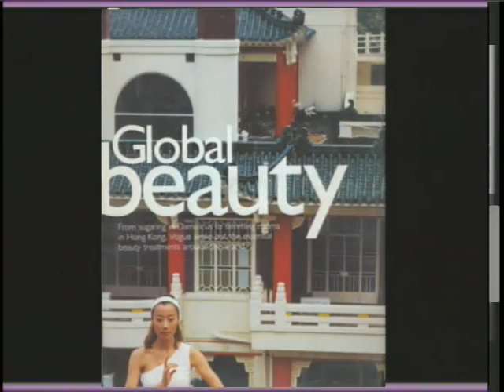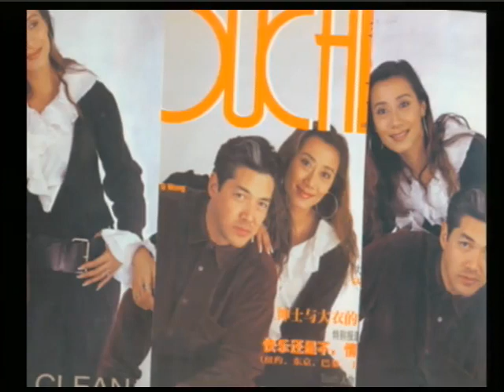Hong Li's Talk Show 李红电视访谈录 电影导演: 冯小宁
冯小宁毕业于北京电影学院美术系，中国电影导演。1982年毕业于北京电影学院美术系，代表作为「战争与和平三部曲」——《红河谷》（1996）、《黄河绝恋》（1999）、《紫日》（2001）。